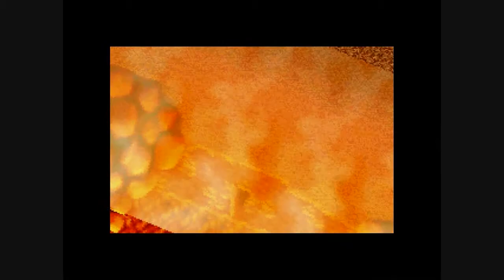Let´s Play Lufia Ruins of Lore Part 21.1[Blind] german - Neues Dorf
Endlich sind wir durch den Vulkan und finden ein neues Dorf